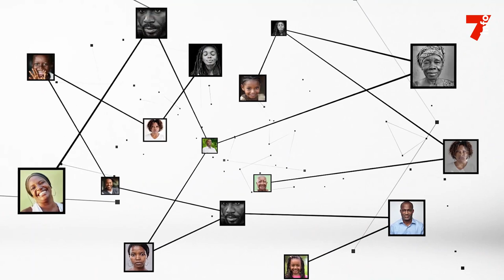Drissa Diomandé : "Uriner dans les lieux publics conduit à la destruction de l'environnement"